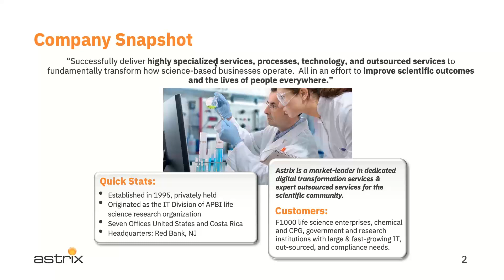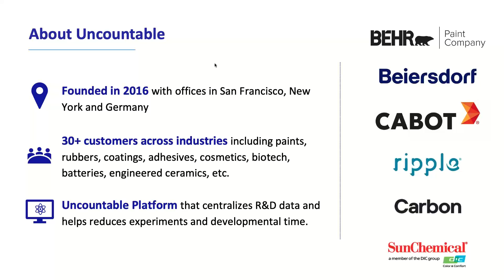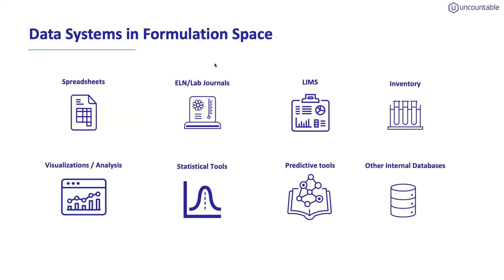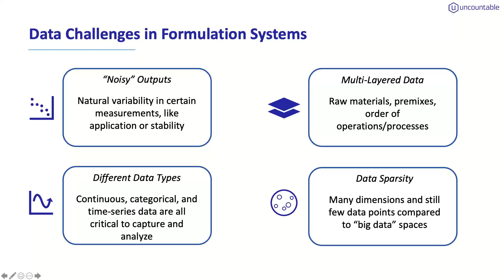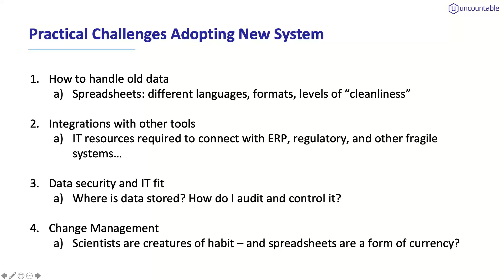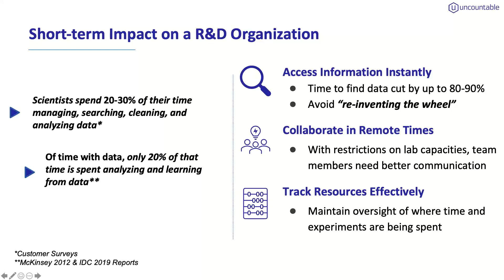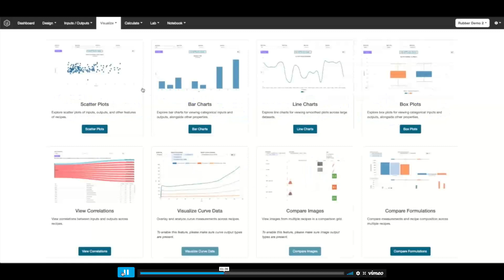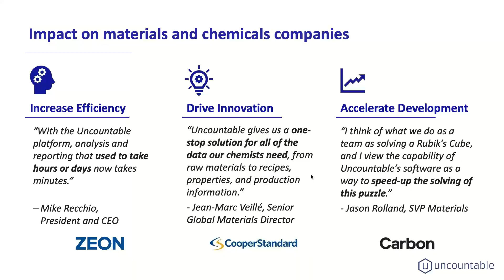Webinar - “Digitalization and the Future of Formulating in Modern R D Labs”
As labs start to automate processes and collect data across workflows in hopes of creating a predictive engine, many scientists remain working out of spreadsheets. Whether companies build their own systems or use an external one, often the solution isn’t usable in a way that scientists and formulators want the data presented and shared.

Uncountable’s platform presents users with a solution cognizant of the data structure required to be successful in modeling their formulation problems effectively while keeping ease-of-use front and center.
In this webcast, Will Tashman, Founder and Chief Revenue Officer, will highlight:
• What does connected mean in the context of modern labs and why it matters
• Why keeping the scientist/user at the center of the tool is the most important factor for the adoption of any tool
• How to deploy a solution across multiple teams, locations, product lines effectively